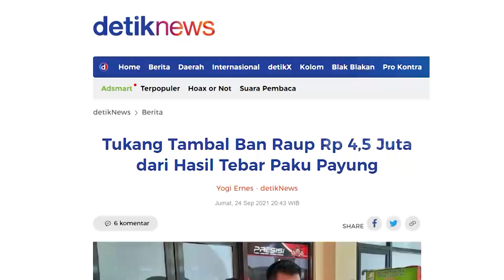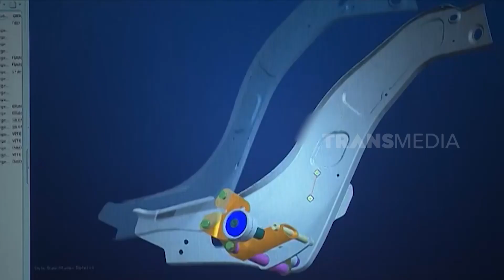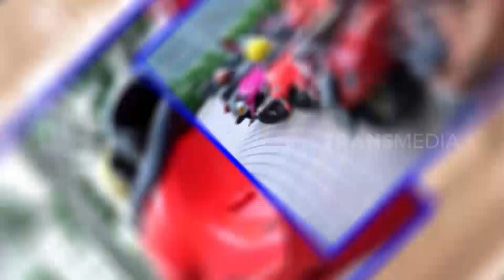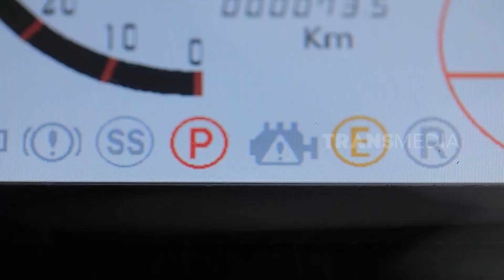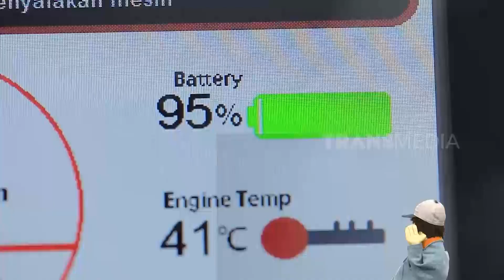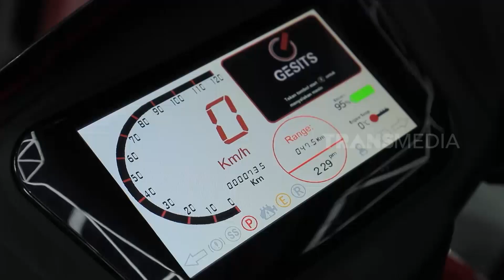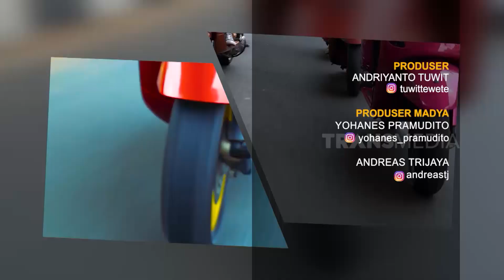[FULL] | SI UNYIL (09/11/21)